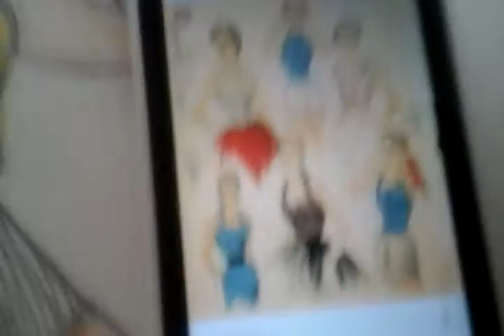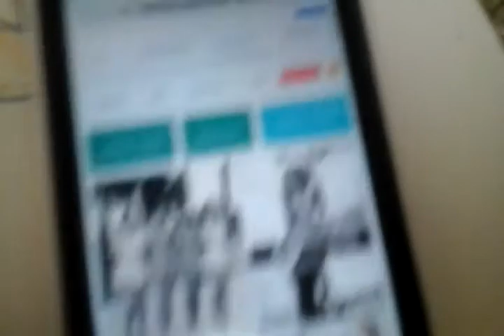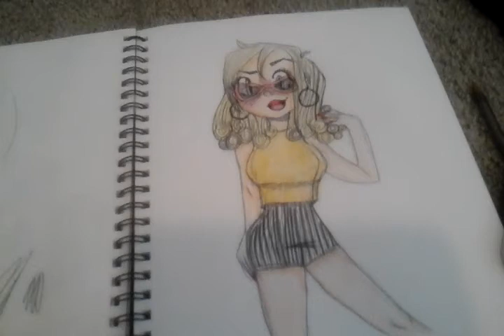Tips To Creating Original Characters!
Hi everyone today I'm talking about creating O.Cs ( original characters) and introducing one of my characters, Nita. I hope these tips help you to be able to create and draw your ow  O.Cs! I'm sorry about that ending my camera cut off! Anyway I hope this helped and that you have a good day !